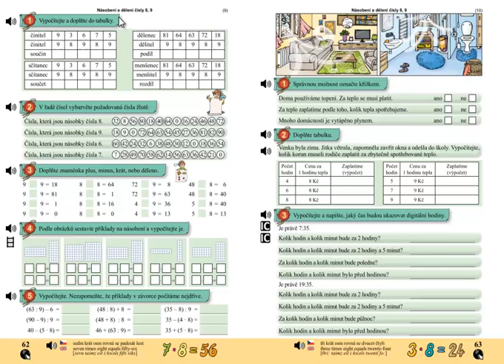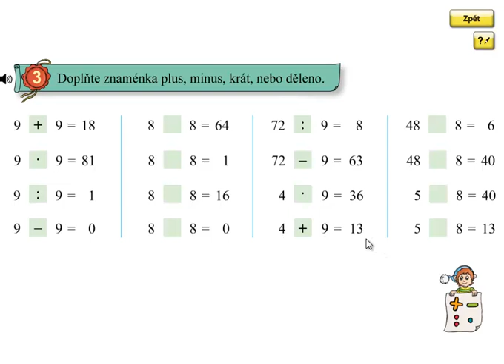Násobení a dělení 8,9; Matýskova matematika 6.díl, strana 62, cvičení 3